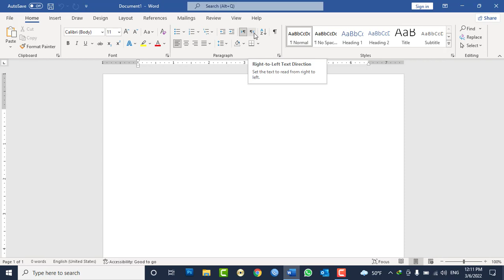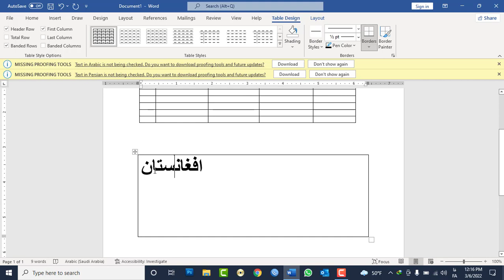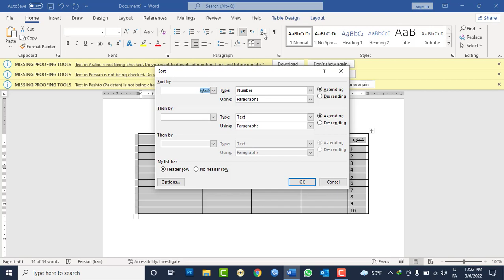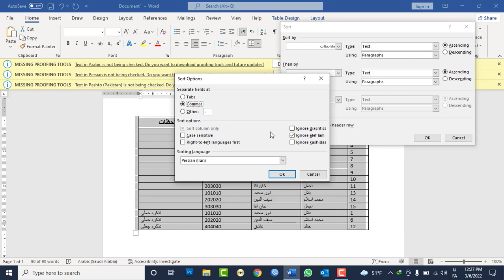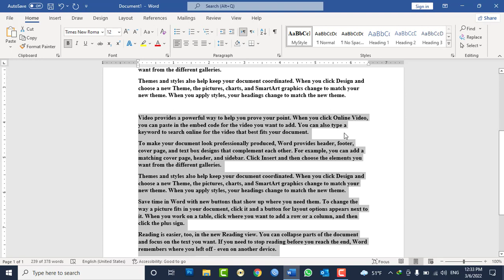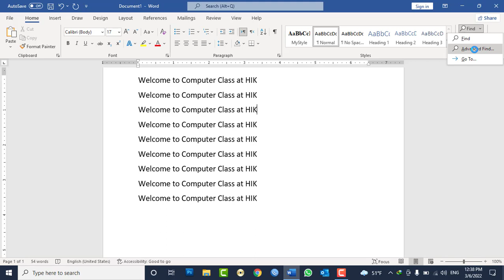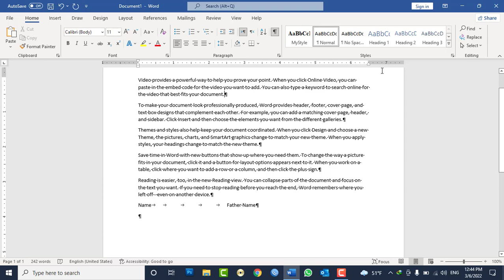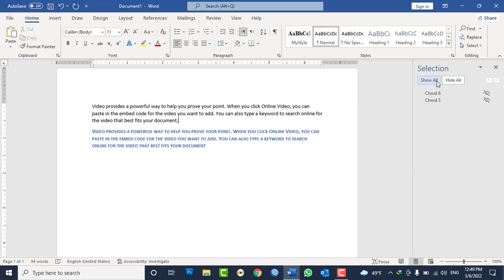MS WORD 2021 Tutorials in Pashto Lesson No 7